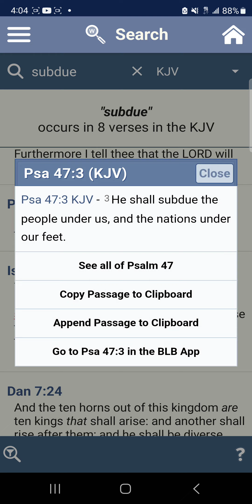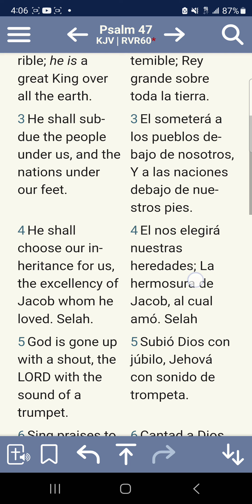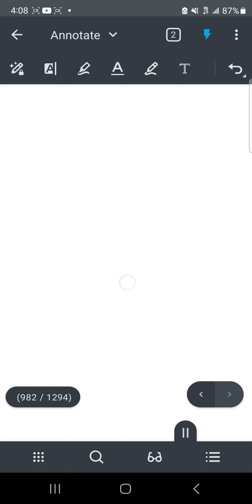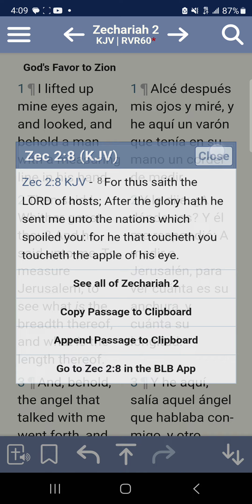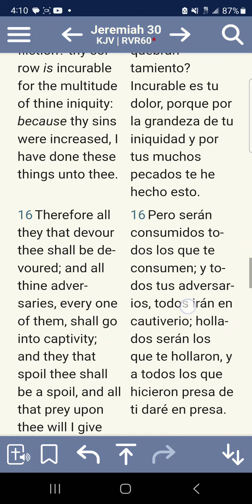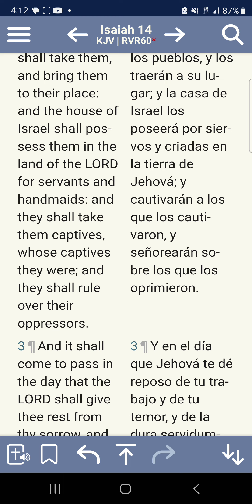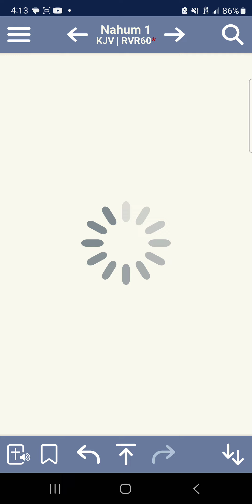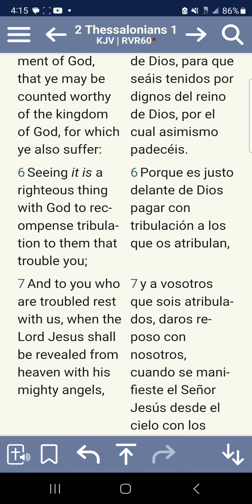los naciones son nuestro heredad